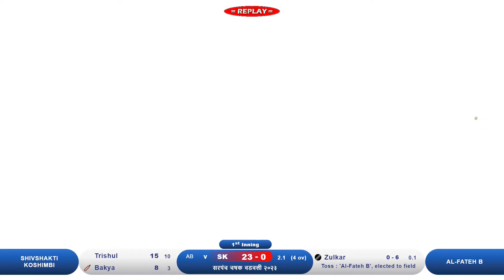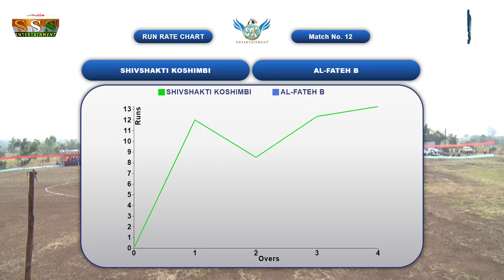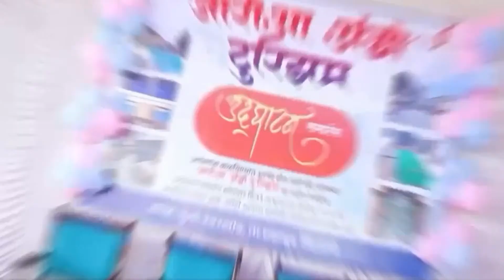Shivshakti Koshimbi vs Al-Fateh B || Sarpanch Chashak Vadavli 2023